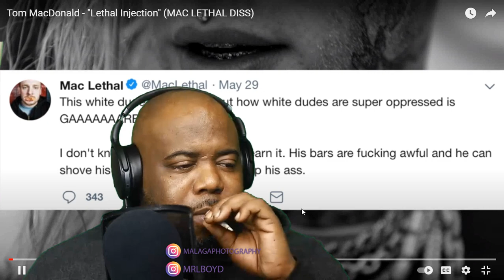Tom MacDonald - Lethal Injection MAC LETHAL DISS Reaction